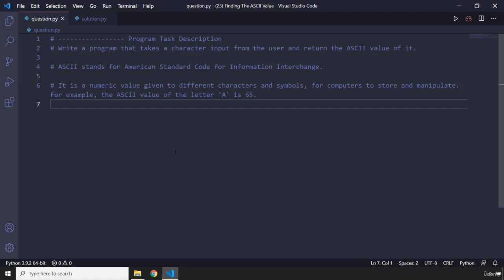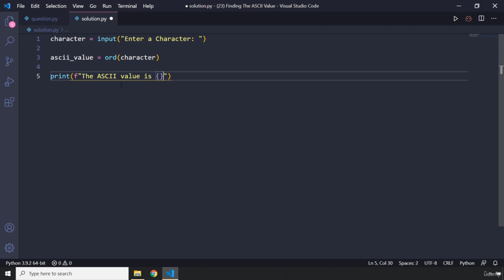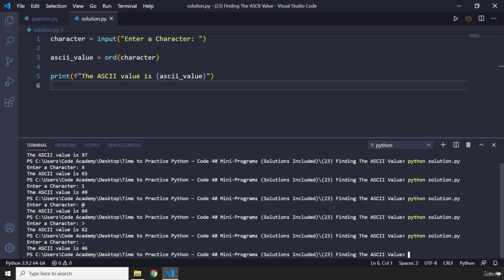36 Category 14 23 Finding The ASCII Value